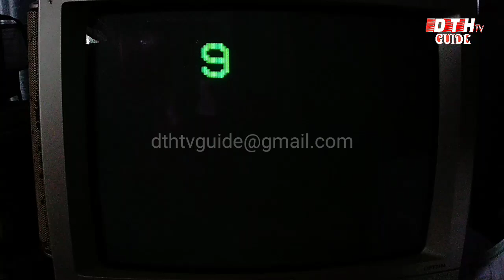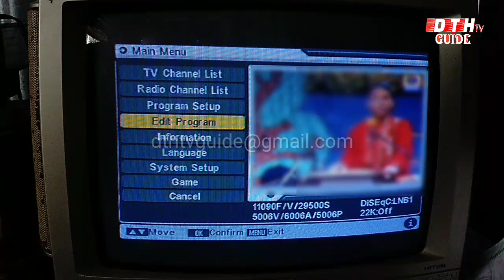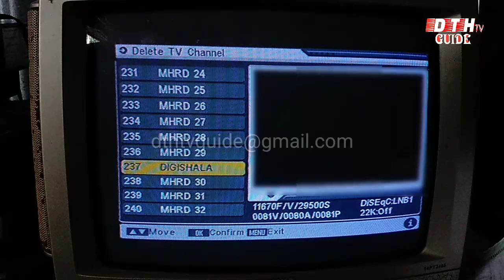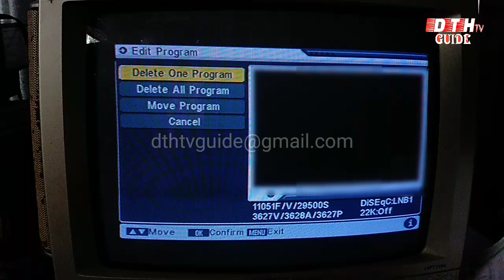DD Free Dish Me Channel Delete / Remove Kaise Kare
Hi friends Agar aapke DD free dish set top box mein unwanted channel hai, jo channel aapko Nahin chahie aur wo channel aap delete / remove karna chahte hain, to wo channel aap kaise delete Karenge is video mein pura process dikhaya gaya hai. Process ko step by step follow kijiye.
 free dish dd free dish me channel kaise laye, delete channel wapas kaise laye, delete channel ko wapas kaise laye, dd free dish ke channel wapas kaise laye,
dd free dish new channel add kaise kare,